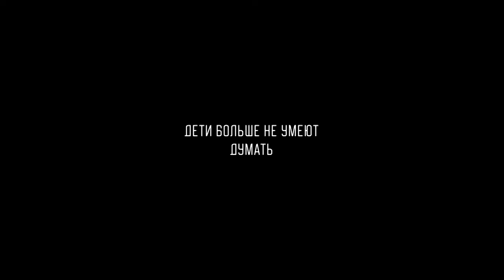Дети за гранью официальный трейлер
трейлер документального фильма "Дети за гранью"
дата выхода январь 2022
режиссер Алексей Суханов
закадровый текст Сергей Чонишвили
Музыка: Duccio Limberti, Lali Burduli, Ocean Jet, Антон Гуськов( MULTICOLOR), Вячеслав Семьюшкин
Операторы Алексей Суханов, Виктор Шарапка, Антон Кузнецов